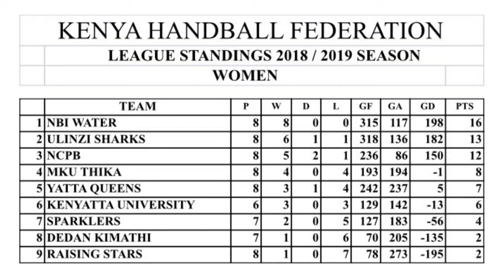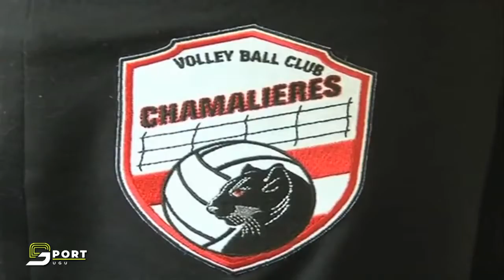SPORT SUGU episode 11 SEXUAL VIOLENCE IN SPORTS - Wangu Kanja journey as sexual violence survivor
Sexual Violence is defined as any sexual act, attempt to obtain sexual act, or other act directed against a person’s sexuality using coercion, by any person regardless of the relationship to the victim. Globally 42% of women raped don’t report about the assault, rape results in 32000 pregnancies and 40% of rape survivors develop Sexually transmitted diseases as a result of the sexual assault. Further over 1/3 of women sexually assaulted as minors are assaulted again as adults.